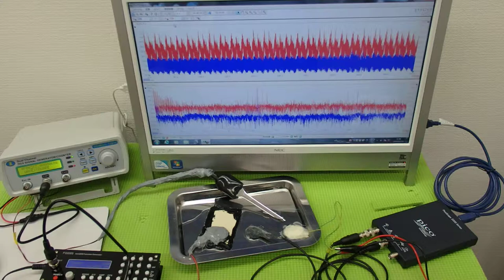オリジナル超音波プローブ ultrasonic-labo 超音波システム研究所